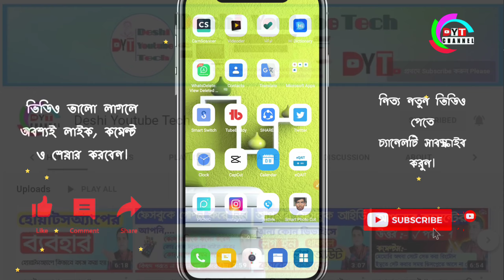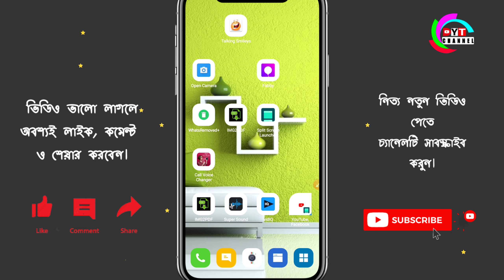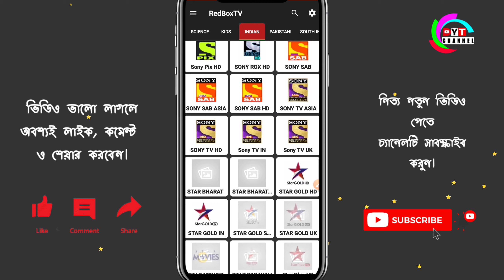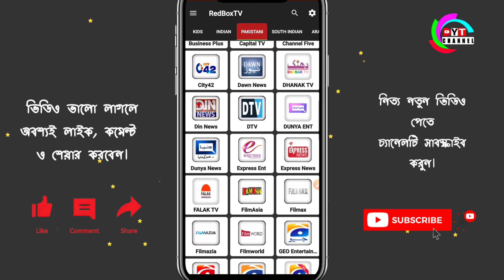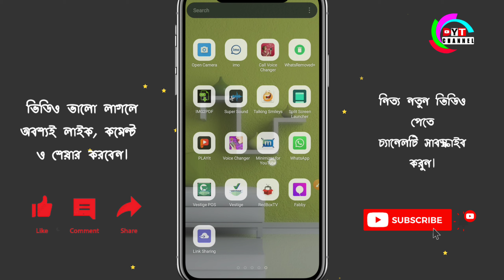T20 Cricket world cup 2021 || বিশ্বকাপের খেলা লাইভ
T20 Cricket world cup 2021 || বিশ্বকাপের খেলা লাইভ || t20 Cricket World Cup 2021 ||
খেলা লাইভ দেখার সময় সমস্যা কেন হয় এবং কিভাবে সমস্যা সমাধান করবেন এই কথা বলা হয়েছে।

redbox tv link